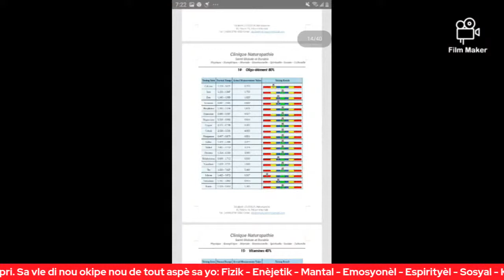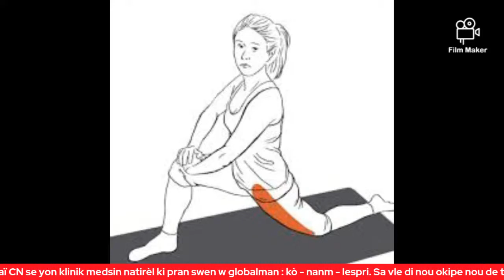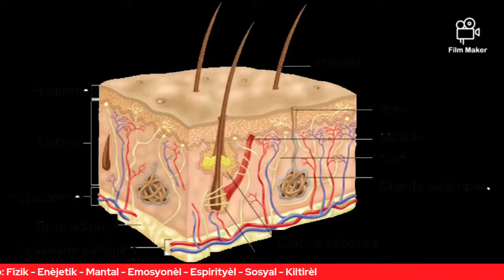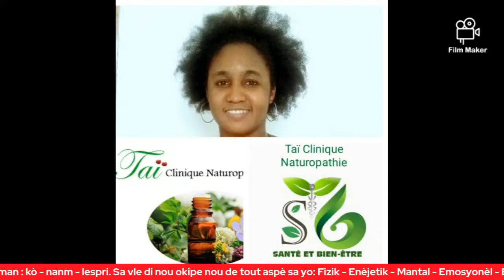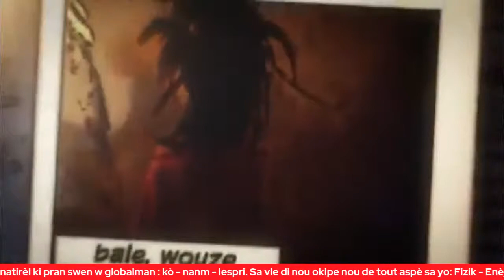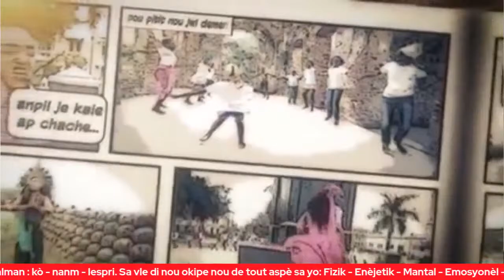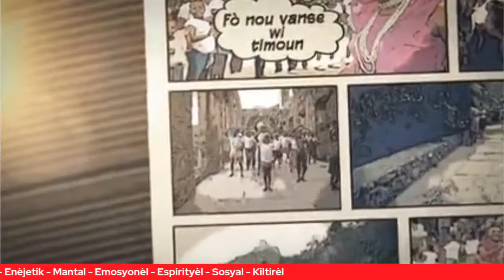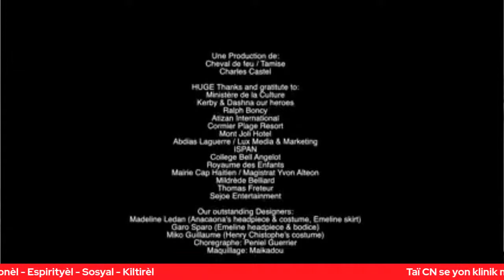#148- Famille: Reconciliation familiale avant la Noël!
Ak ki manm nan fanmi w ou ta renmen rekonsilye avan fèt lan?

Samdi 18 Desanm 2021 / 7:00 PM

Mesye V, vle mande madanm li padon pou tout sa li te fè l, e espere yon rekonsilyasyon anvan Fèt Nwèl lan pou l pa pase yon 3e fèt Nwèl lwen madanm ak pitit li yo.
Dans la vie il y a des hauts et des bas... Pafwa genyen moun ki pa rive kenbe pwomès yo - genyen lòt ki pa rive metrize emosyon yo - genyen ki pa rive konnen ki pi bon konpòtman yo dwe genyen pa rapò ak tèl ou tèl sitiyasyon...
Men nan lavi plis nou viv an amoni genyen kè kontan, youn soutni lòt, youn sipòte lòt, youn renmen lòt... Nou kapab rann lavi pi bèl.

Patispe ak nou:
1- Eske w genyen yon moun an patiskilye, zanmi oubyen fanmi... Ou ta renmen genyen plis amoni ak li?

Voye repons pa w lan nan yon mesaj vokal oubyen yon tèks sou WhatsApp ➡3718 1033 anvan li fè 6:00 aswè an

DN. Elizabeth Jolicoeur,  Naturopathe, Thérapeute en Psychologie Corporelle

*Kòmanse pwoteje tèt ou jodi an menm kont:*
- Tansyon
-Sik
- Move kolestewòl
- Epilepsi  (malkadi)
- Kansè
- Pwostat
- Maladi nan fwa
- Pwoblèm nan lestomak
- Pwoblèm nan trip
- Evite karans an minewo
- Evite karans an vitamin
- Evite pwoblèm nan ren
- Evite pwoblèm nan zo
- Evite pwoblèm nan aparèy
  repwodiktè (fanm kou gason)
- Ede timoun yo grandi an sante
- Ede Sistèm iminitè w rete djanm
- Evite pwoblèm nan poumon
- Evite pwoblèm nan kè
- Evite pwoblèm nan sèvo, elatriye

Se pa yon lwil paspatou, lwil pa w lan prepare egzakteman pou ou, oubyen pou fanmi w.

*Pi gwo devwa n se pwoteje sante w.*

Si w deja malad, oubien ou bezwen fè yon pi bon chwa, pase vini analize pou w kapab vini pran swen nesesè, pandan w ap toujou kenbe ti lwil manje w ou di di.